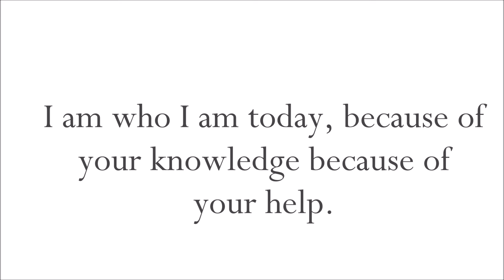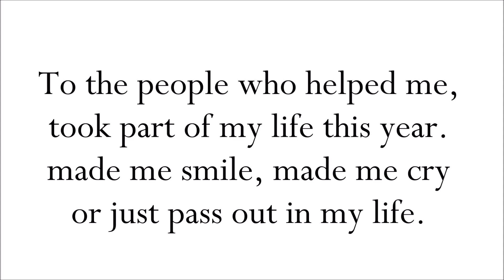KYY24 Project YEAR End Video VLOG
Thank you everyone :D for everything
I am more than happy to share all these amazing shots, most of it are my fave shots and set shoots that we made this year. It was truly an amazing opportunity to had work with so many amazing models. See you really soon Next year will be amazing

▬▬▬▬▬▬▬ஜ۩۞۩ஜ▬▬▬▬▬▬▬
* * * * * * " KYY24 Project " * * * * * *
▬▬▬▬▬▬▬ஜ۩۞۩ஜ▬▬▬▬▬▬▬
"We are the stars in the sky"
(C)KYY24 Project
Photo Alright reserved to KYY24 Project 2017